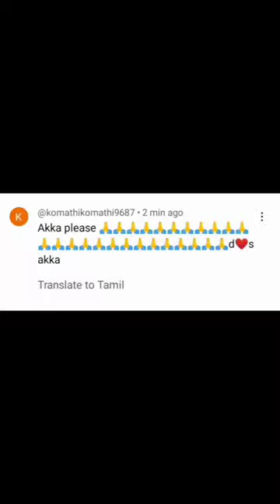subscriber request... comment your name friends